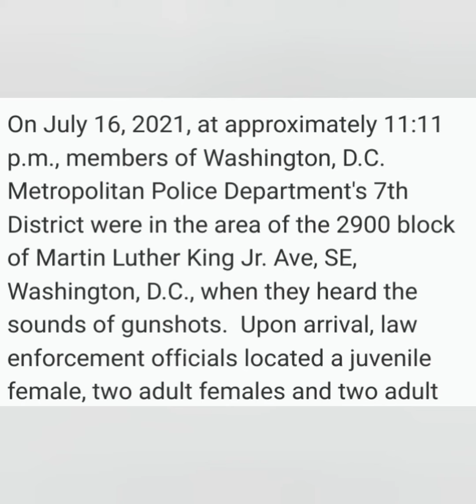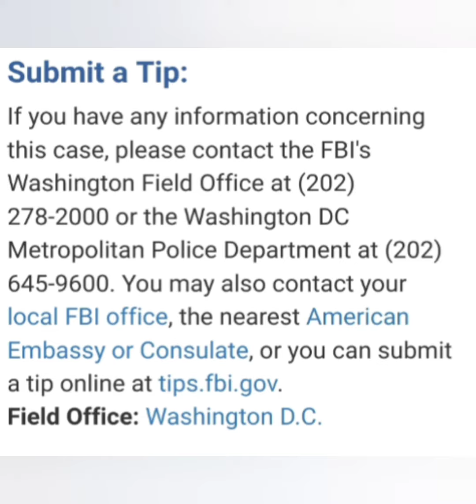The murder of Nyiah Courtney